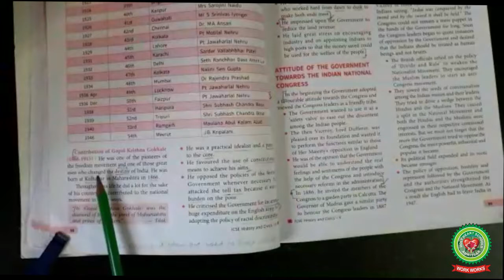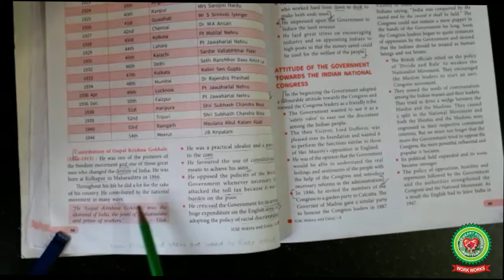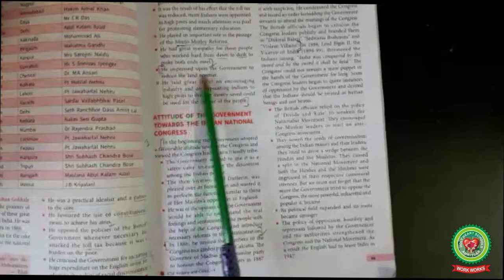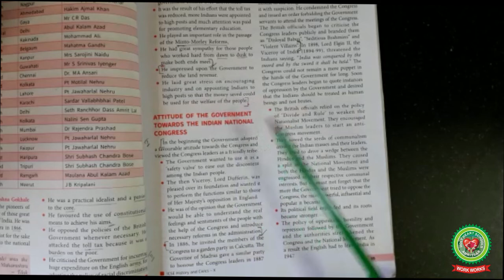Gopal Krishna Gokhale|Class 9|History|Holy Heart Schools|13 May 2020